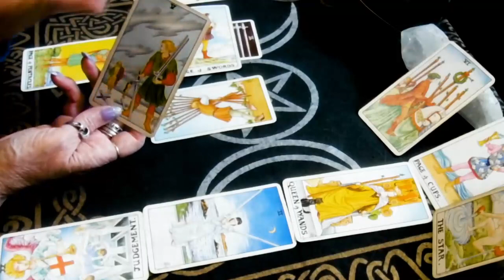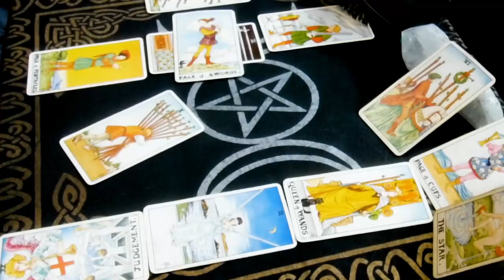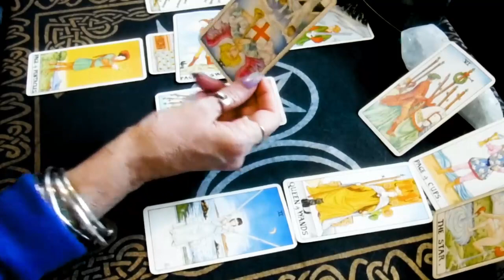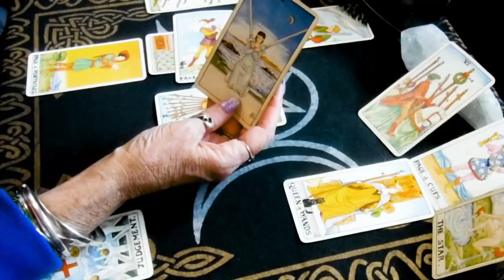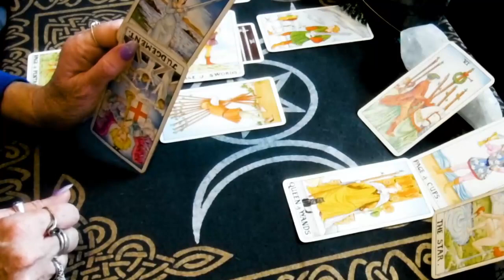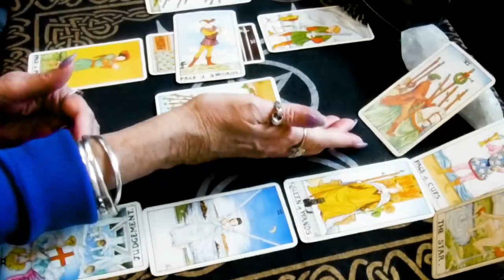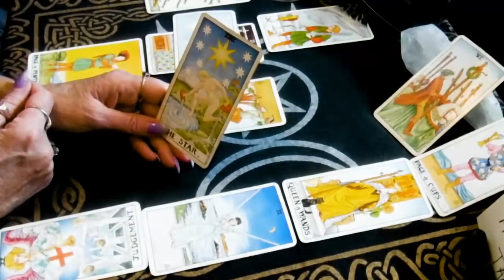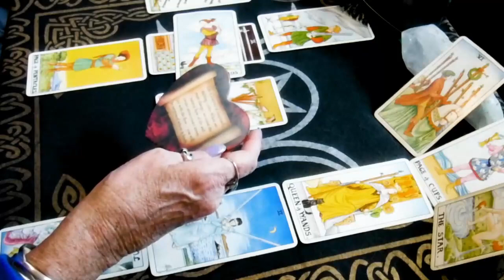CANCER NOVEMBER 2023 - realised you are irreplaceable... they want to talk CANCER TAROT LOVE READING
CANCER NOVEMBER 2023 - realised you are irreplaceable... they want to talk!!! CANCER NOVEMBER TAROT LOVE READING
Hello!!!
cancer, aries, cancer, capricorn, gemini, leo, libra, pisces, aquarius, scorpio, taurus, virgo, scorpio ,horoscope, november 2023

cancer 2023
cancer today
cancer november

cancer tarot,tarot,cancer tarot reading,tarot reading,cancer love tarot,cancer tarot today,cancer tarot love,cancer tarot